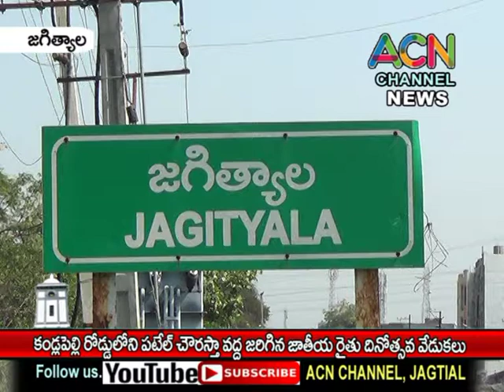జగిత్యాల కండ్లపెల్లి రోడ్డు లో పటేల్ చౌరస్తా వద్ద జరిగిన జాతీయ రైతు దినోత్సవం వేడుకలు